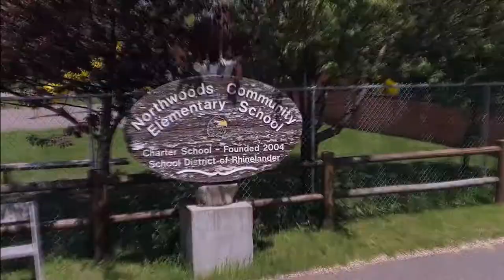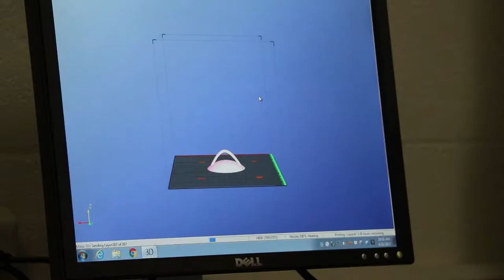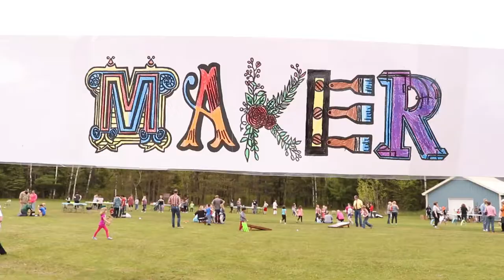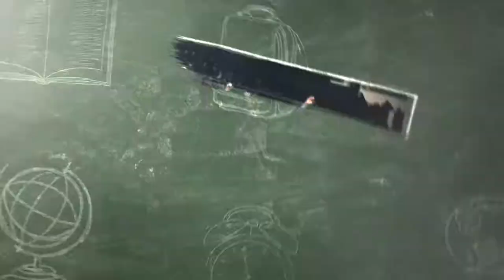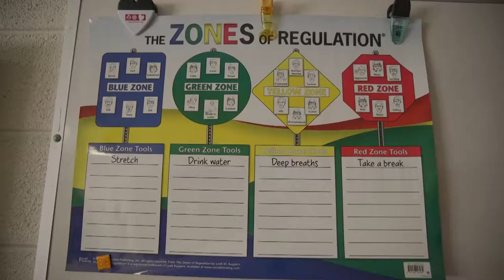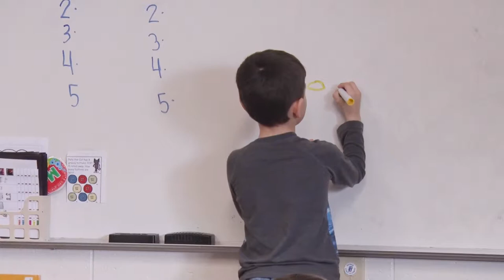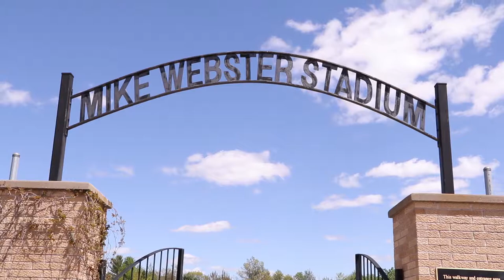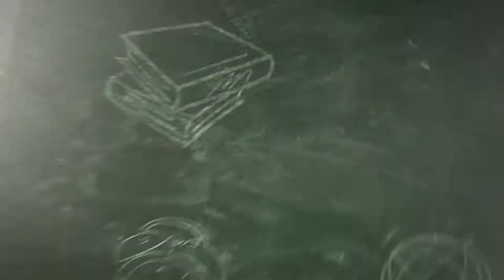School District of Rhinelander Video 2019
Informational video about the School District of Rhinelander.